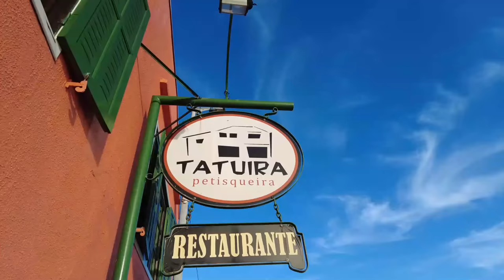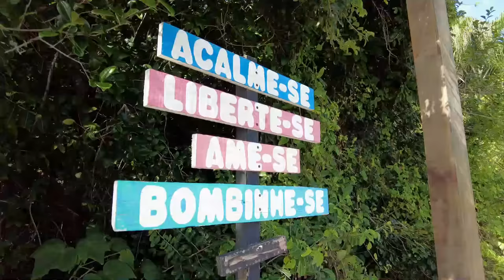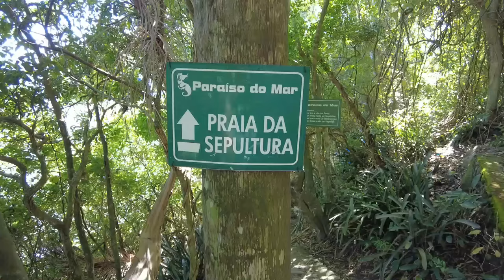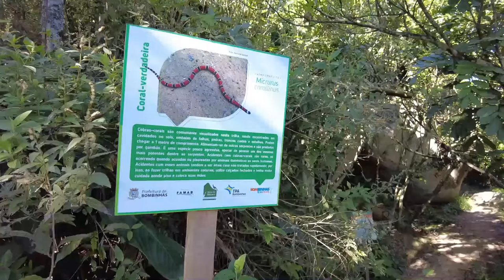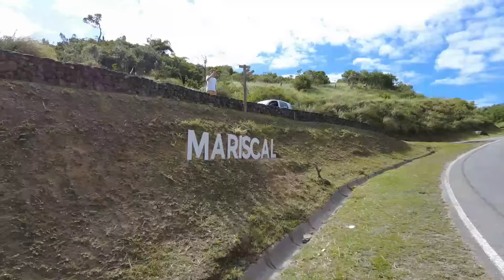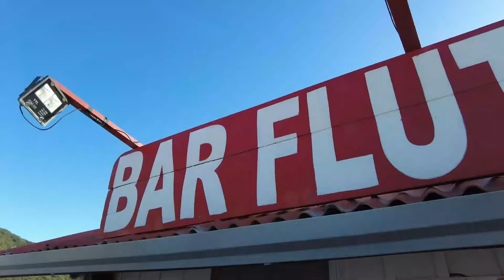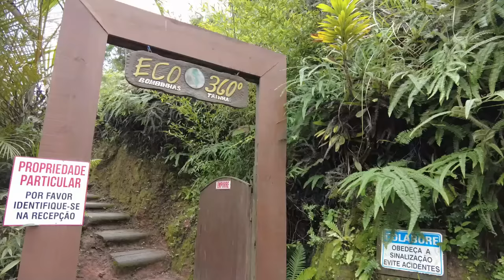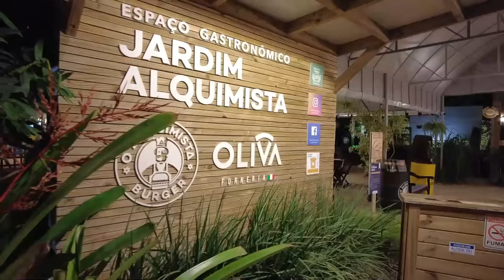BOMBINHAS, SC: O que fazer, melhores praias e roteiro completo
O que fazer em Bombinhas, uma das praias mais lindas de Santa Catarina? Roteiro completo na cidade, melhores praias, passeios, restaurantes e mais!

0:00 Introdução
0:51 Pôr do sol
1:49 Praias de Bombinhas
7:18 Morro do Macaco
10:03 Praia Mariscal
11:45 Barco Flutuante
12:57 Ilha do Macuco
14:55 Praia do Cação
15:44 Mirante Eco 360º
17:00 Praia da Tainha
17:38 Restaurantes